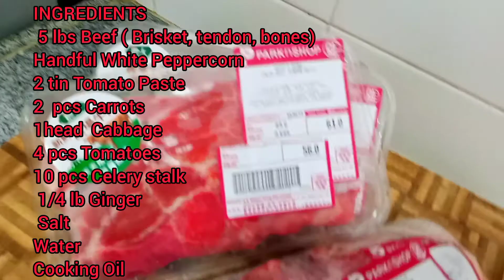How to cook HONGKONG STYLE BORSCHT SOUP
HONGKONG BORSCHT SOUP RECIPE

5 lbs Beef (brisket,tendon, bones)
handful white peppercorn (cracked)
2 tin Tomato Paste
4 pcs Tomatoes ( chunks)
2 pcs Carrots ( chunks)
1 head Cabbage ( bite size)
10 pcs Celery stalk prefer (lengthwise)
1/4 lb Ginger (peeled & crushed)
Salt
water
cooking oil

note: can use potatoes